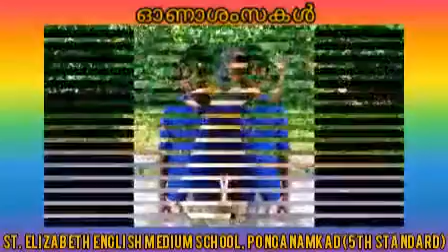VIRTUAL ONAM CELEBRATION 2020 STD -V. ST.ELIZABETH ENGLISH MEDIUM SCHOOL PONGANAMKAD